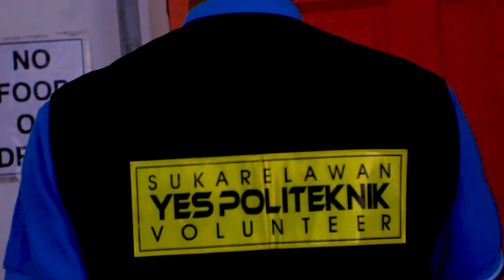[Minggu Inspirasi Siswa Politeknik Mukah] I -CREW 10.0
Video pengenalan sukarelawan Minggu Suai Kenal /Minggu Inspirasi Siswa sesi disember 2019.